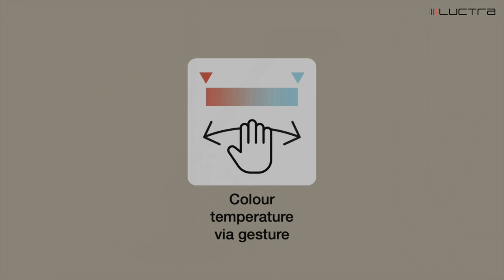Durable Tischlampe Luctra Table Lite